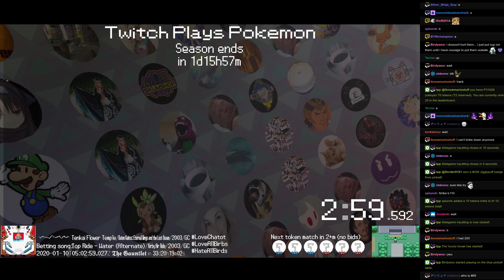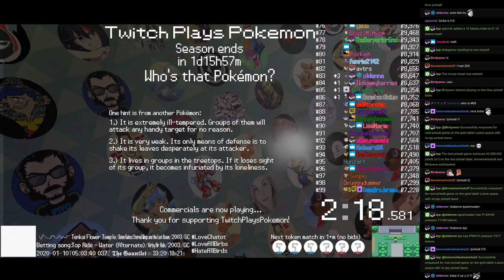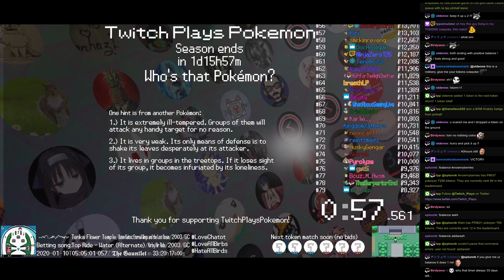Twitch Plays Pokémon Battle Revolution - Matches #141980 and #141981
#141980 [Blue: Kindly Granny (Christmas), Fallen Star (Christmas), Cold Breeze (Christmas), New Year's Eve (Christmas)] vs [Red: Fireworks (Christmas), PMD Grovyle (Christmas), Alolan Diglett (Christmas), Jingle Bells Rock (Christmas2)]

10:35 #141981 [Blue: LoveChatot (Christmas3), Antartica (Christmas), Christmas Toy (Christmas)] vs [Red: Jolteon Snow (Christmas), Robin (Christmas), Kappa (Christmas)]